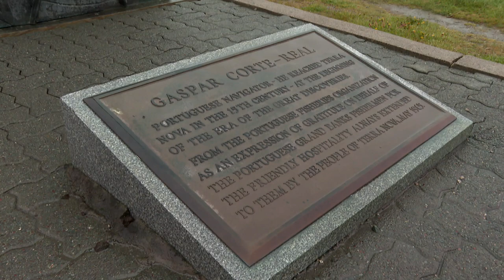No changes for controversial Corte-Real statue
Who is Gaspar Corte-Real? A statue memorializing the controversial Portuguese slave trader and explorer still stands near Confederation Building, more than a year after a government working group recommended changes.